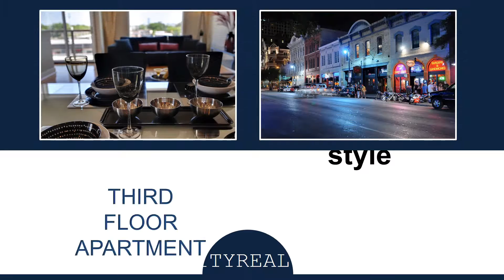Real Estate Promo Video service - City Apartment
looking for video creation service or powerpoint presentation service for your real estates listing? Find out our service at